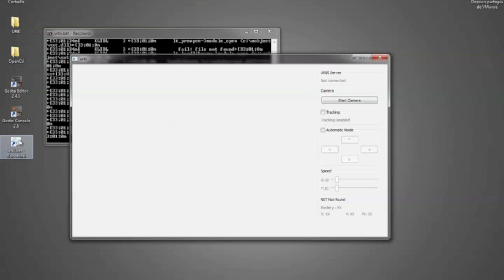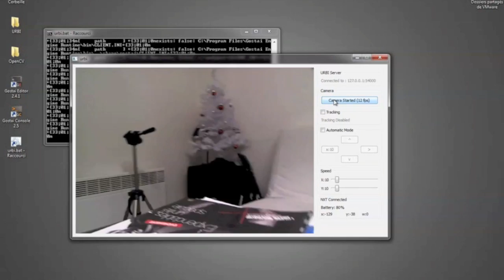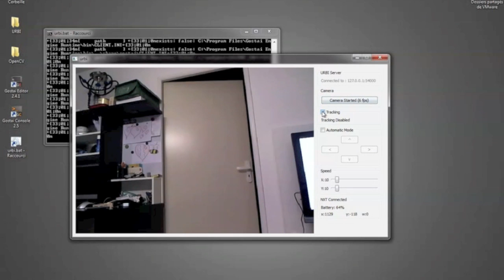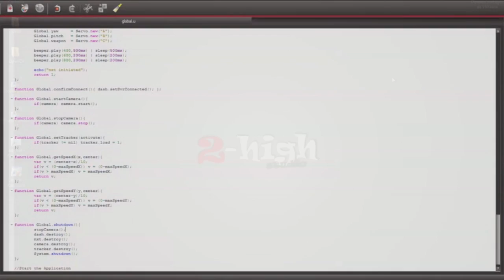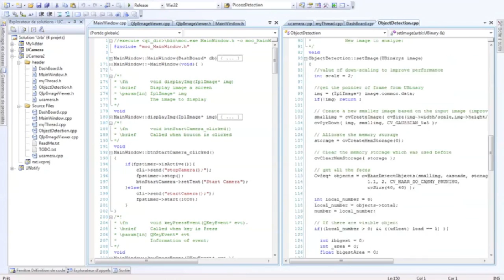NXT Tower Defense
NXT Tower Defense is a system that lets you build, develop and play with your own robot. This robot is designed with Lego Mindstorm NXT for hardware and uses URBI, Qt and Opencv for the software. This means that this robot can be used by anyone who has some knowledge of development - and Lego :-)- and the desire to learn about robotics and especially URBI.